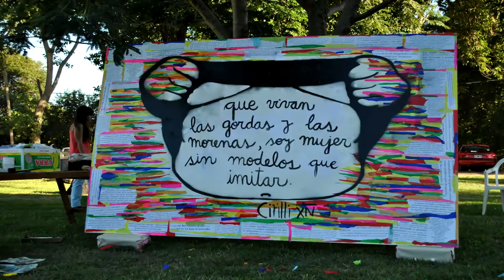Cecilia Cirilli - Día de la mujer - Timelapse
Realización de la Obra "Que Vivan" de Cecilia Cirilli
En la jornada realizada por el día de la mujer
en la Casa del Bicentenario de Granadero Baigorria
durante el 8/3/14
Timelapse realizado por Diego Lambertucci
Música "Eruca Sativa" (fragmento de la canción: "Cuánto Costará")